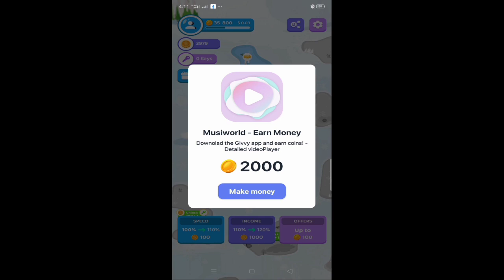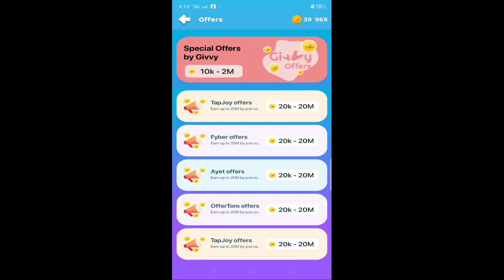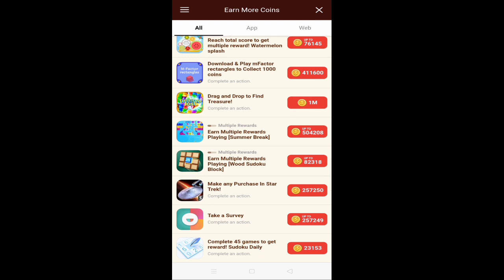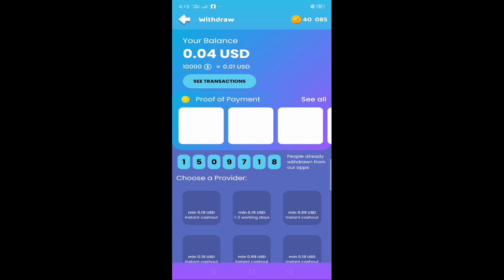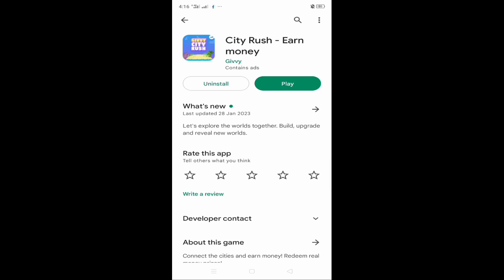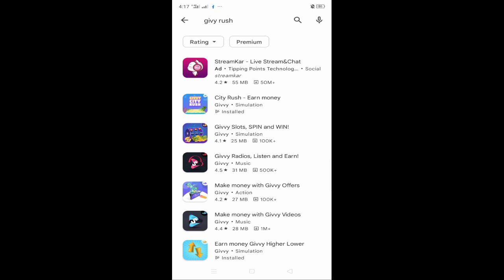City Rush New Real online earning app 2023 without investment|easypasa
Cover Topics